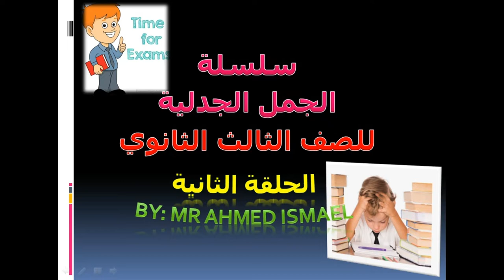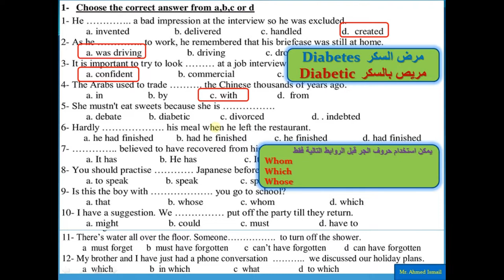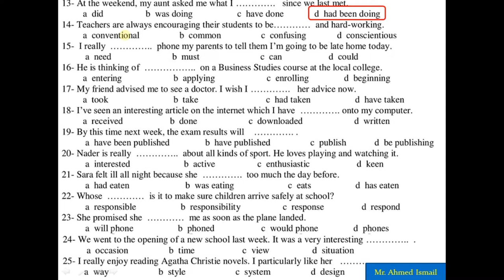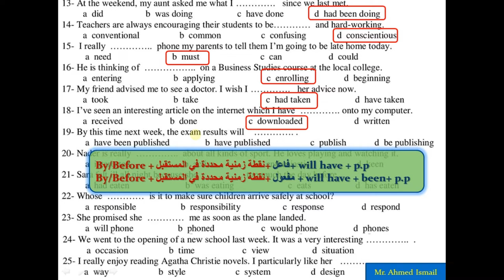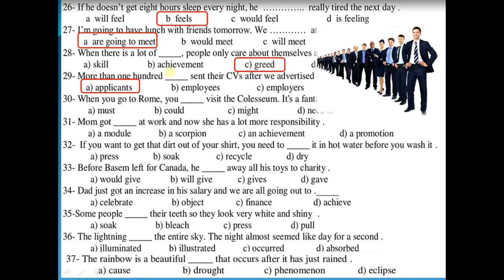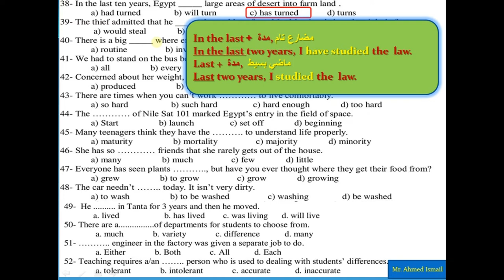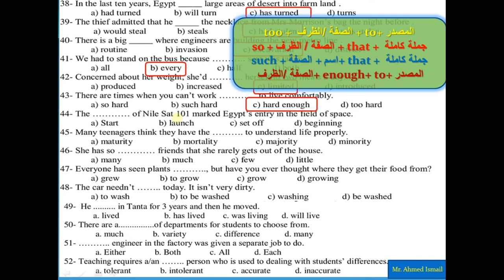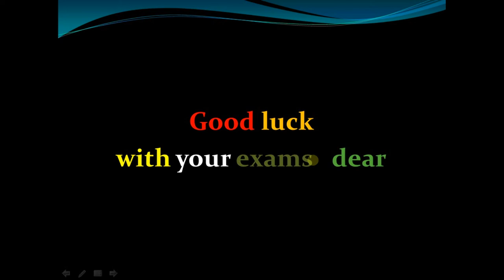الحلقة الثانية#سلسلة الجمل الجدلية#تريكات وأفكار الثانوية العامة#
ست حلقات# بقدم فيهم جميع الأفكار و التريكات اللي واردة في امتحان الثانوية العامة#
تم تجميع الأسئلة من استفسارات الطلاب والمدرسين علي المنتديات وأهم الأسئلة الصعبة# التي وردت في الكثيير من امتحانات الثانوية العامة السابقة#
الجمل الجدلية#مجموعة من جمل الإختياري# بتناقش أهم الأفكار# الواردة في امتحانات الثانوية العامة# تم تجميعها لتغطي كل أفكار القواعد والكلمات (جمل التريكاااات)
هنزلها علي 6 حلقات بحيث انها تبقي بسيطة ومش مملة
بالتوفيق لكل طلاب الثانوية العامة ومتنساش تدفع تمن الفيديوهات دي وهو الدعاء لي وللأمي وأبي
وفقنا الله وإياكم الي ما يحب ويرضاه
👈ملف الجمل الجدلية PDF مقسم علي 6 حصص 💞💞
👈تجميعه حلوه من الجمل اللي فيها الكتير من الأفكار وشكر موصول لمن قدم لي الملف الزميل الغالي باسم إبراهيم 🥰
👈 رابط الملف 👇👇👇👇
👈بالتوفيق لطلاب ثالثة ثانوي 🥀🥰
ومتنسانيش بدعوة بظهر الغيب
إدعم القناة بالأشتراك والتفاعل بالأعجاب و التعليقات
قناتنا علي اليوتيوب :